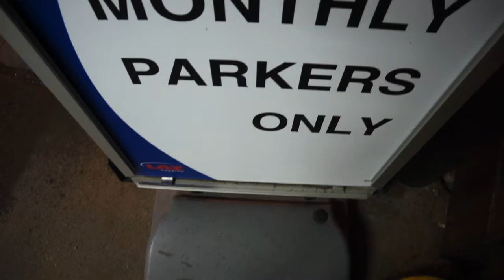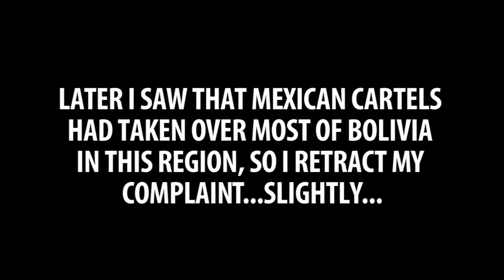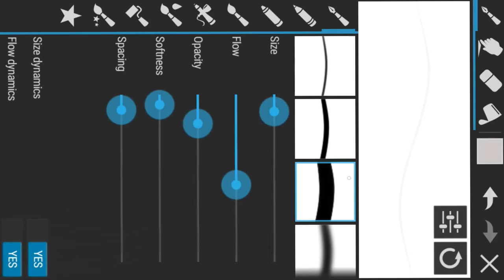GHOST RECON WILDLANDS THOUGHTS | ACURA NSX CONCEPT (2013)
New Daily Vlog! No. 54 - Some footage of the 2013 Detroit Auto Show where they debuted the Acura NSX Concept car that was a gloriously beautiful creature. Plus, Ghost Recon Wildlands sounds like they got all Mexican voice actors...